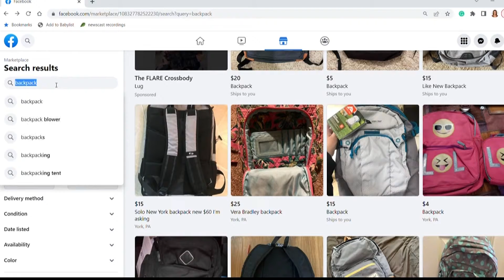New Facebook marketplace scam tries to link to your phone number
Here's how they do it.